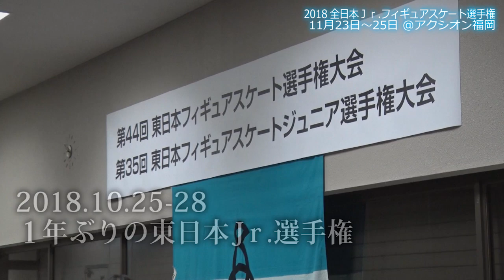【公式】[フィギュア] 11月23日開幕！全日本Jr.選手権 ‹飛躍へ！住吉りをん›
11月23日(金・祝)開幕!!全日本Jr.フィギュアスケート選手権！
昨年の悔しさを糧に飛躍する住吉りをん選手の動画です。
※権利の都合上、一部無音です

フジテレビ スケート総合サイト「フジスケ」